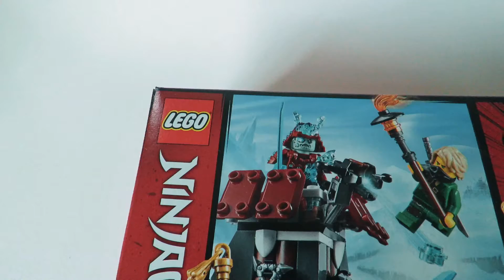LEGO NINJAGO - Lloyd's Journey - Set 70761 Building Instructions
How to Build the set Lego Ninjago - Lloyd's Journey - 70671 Speed Build Instructions and review.

Stage an epic ice battle matching Lloyd and his wolf against Blizzard War Battle Warrior with this action-packed ninja. This 70671 Lloyd’s Journey LEGO® NINJAGO® set features Blizzard Warrior's fortress with a shooting crossbow and buildable ice holder for Lloyd's golden sword. Fans of the NINJAGO TV show will love role-playing scenes and creating their own adventures with the 2 LEGO NINJAGO minifigures, a wolf figure and cool ninja weapons in thisbuilding set.

This LEGO® NINJAGO® set includes 2 new-for-June-2019 minifigures: Lloyd and Blizzard Warrior, plus a new-for-June-2019 Lloyd’s wolf figure.
Can create Blizzard Warrior’s fortress with LEGO® building bricks, featuring space for a minifigure, a shooting  crossbow and ice elements.
This battle  building set also includes a buildable ice holder with Lloyd's golden sword.
Weapons include ninja minifigure Lloyd's flaming torch and silver-colored katana, and Blizzard Warrior’s ice katana.
Playset also includes Lloyd’s katana holder and Blizzard War Battle Warrior’s ice armor accessory elements.
Cool to recreate exciting action from the NINJAGO® TV show.
Add 70676 Lloyd’s Titan Mech and 70678 Castle of the Forsaken Emperor LEGO® sets to play out more adventures with Lloyd in the Never-Realm.
Fortress measures over 1” (5cm) high, 2” (7cm) wide and 2” (7cm) deep.